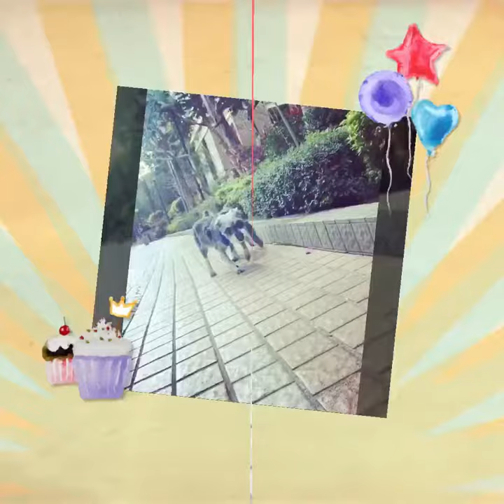Happy Toto🍑🍑the Schnauzer - 🌶🐠Boarding Day 4